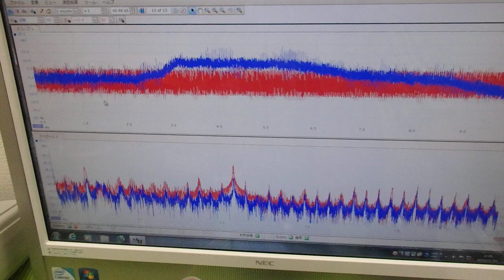超音波プローブの発振制御による振動評価技術 ultrasonic-labo